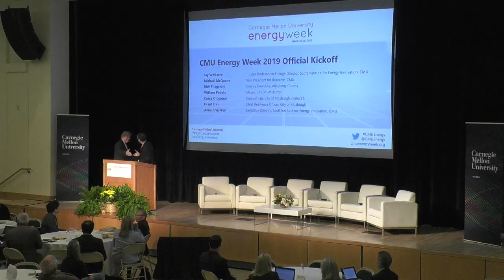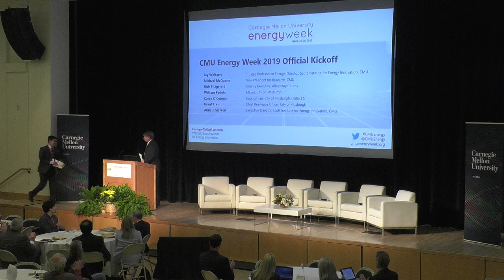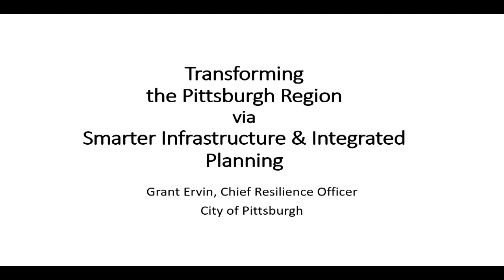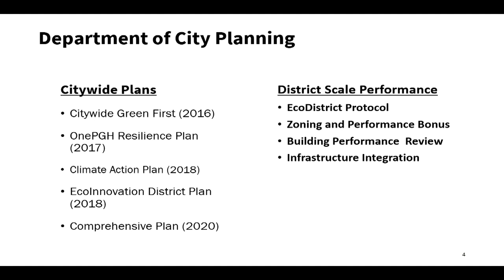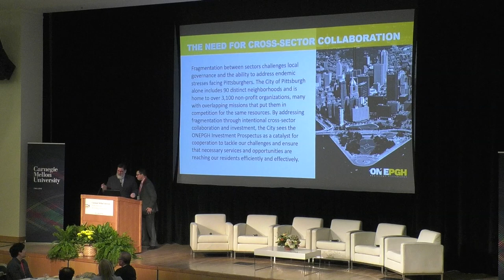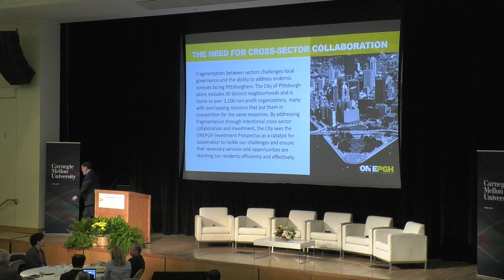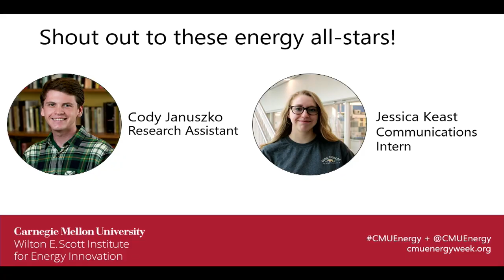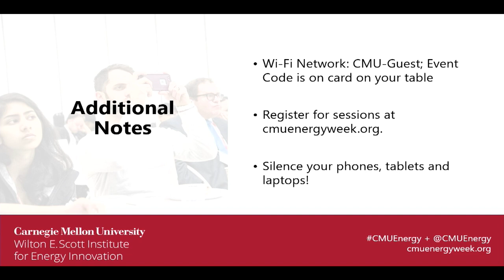CMU Energy Week 2019 Kick-Off and Welcome